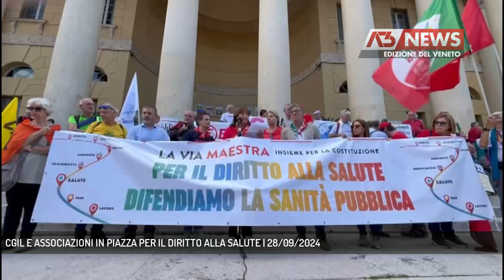CGIL E ASSOCIAZIONI IN PIAZZA PER IL DIRITTO ALLA SALUTE | 28/09/2024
A3 NEWS Veneto 28/09/2024 - VERONA - Associazioni e comitati sono tornati in piazza assieme alla CGIL a Verona in una nuova manifestazione regionale per la difesa del diritto alla salute e contro la privatizzazione della sanità.  || Si alla salvaguardia e al rafforzamento del sistema socio-sanitario pubblico e universale, stop al progressivo peggioramento della qualità di servizi e prestazione. La Cgil e diverse associazioni e comitati del territorio tornano in piazza (dopo Padova, Vicenza, Belluno e Mestre) con una manifestazione regionale a Verona per chiedere un radicale cambiamento di rotta delle politiche sanitarie in Italia e nel Veneto. “La salute è un diritto – sostengono i manifestanti – e l’erogazione dei livelli essenziali di assistenza deve essere garantita a tutti”. I manifestanti scandiscono tre “no”. No al definanziamento del SSN, no alle lunghe liste d’attesa, no alla privatizzazione e all’autonomia differenziata. - Intervistati TIZIANA BASSO (SEGRETARIA GENERALE CGIL VENETO), MAURO BONIOLO (COORDINAMENTO EMERGENCY VENETO), SALVATORE LIHARD (MOVIMENTO DIFESA SANITA’ PUBBLICA) (Servizio di Filippo Fois) - Segui Antenna Tre anche sul digitale terrestre! Visita il sito